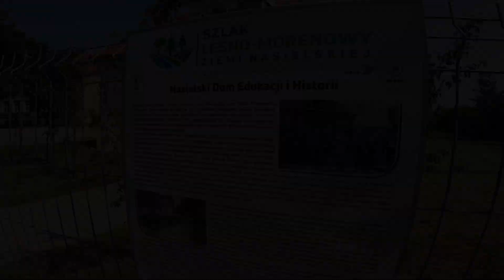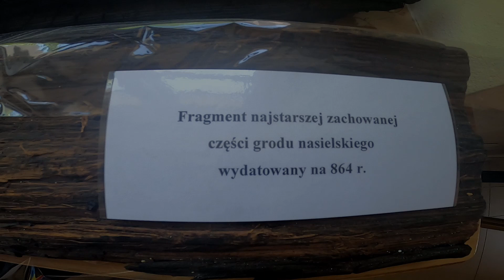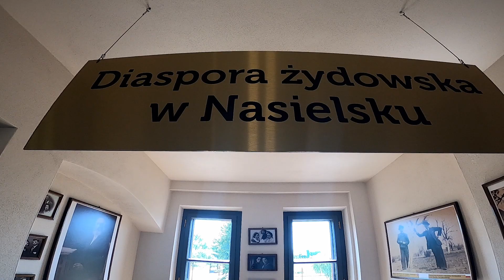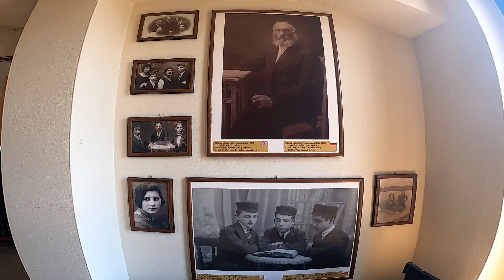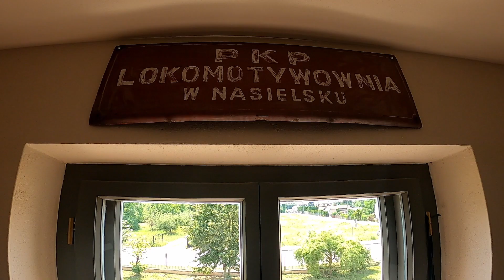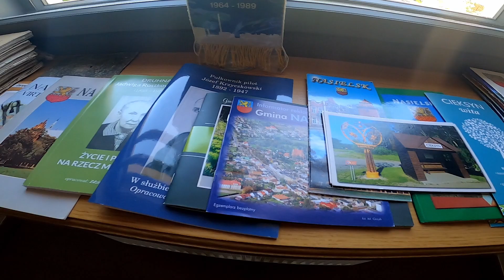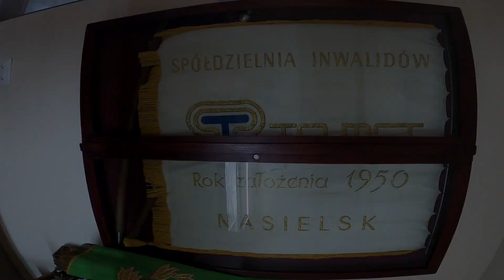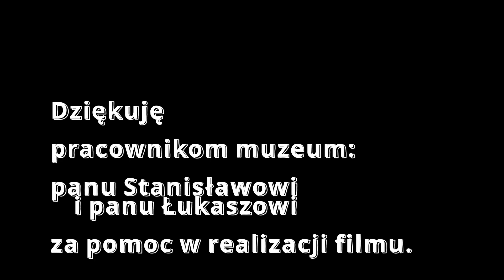Bartek S-QUAD - wKOŁO Nasielska - 06 - Nasielski Dom Edukacji i Historii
Szósta część cyklu "wKOŁO Nasielska", podczas której zapraszam do odwiedzenia Nasielskiego Domu Edukacji i Historii.

Gorące podziękowania dla Pani dyrektor Jolanty Budziszewskiej-Rogalskiej, Pana Stanisława Tyca i Pana Łukasza Malinowskiego za pomoc w realizacji tego filmu.

Muzeum znajduje się w odrestaurowanym budynku dawnego Domu Nauczyciela przy Szkole Podstawowej numer 1. Budynek ten powstał w latach dwudziestych ubiegłego wieku i początkowo służył jako mieszkanie dla nauczycieli pracujących w szkole obok. W późniejszym okresie budynek nie miał szczęścia i przez wiele lat stał opuszczony a czas nie był dla niego łaskawy. Rozpadający się gmach został jednak uratowany od zniszczenia i wyremontowany przez władze Nasielska a w jego wnętrzu postanowiono otworzyć muzeum.

I tak, 15 września 2021 roku nastąpiło uroczyste otwarcie Nasielskiego Domu Edukacji i Historii.

Ekspozycje muzealne podzielono na kilka działów tematycznych:
 - „Nasielsk w średniowieczu”
 - „Diaspora Żydowska w Nasielsku”
 - „Wojna 1920 roku na ziemi nasielskiej”
 - „Nasielski Węzeł Kolejowy”
 - „Sto zdjęć na stulecie”
 - „Pracownia Dokumentacji Dziejów Miasta i Regionu”
 - "Punkt Informacji Turystycznej"

A może ktoś z Was jest posiadaczem eksponatów lub ciekawych przedmiotów związanych z ziemią nasielską i chcielibyście, aby cieszyły one oczy wszystkich mieszkańców. Ci, którzy chcieliby przekazać swoje przedmioty do nasielskiego muzeum gorąco zachęcam do kontaktu z Nasielskim Domem Edukacji i Historii.